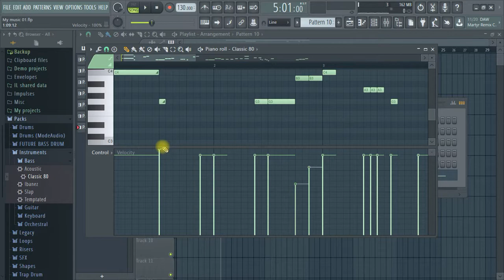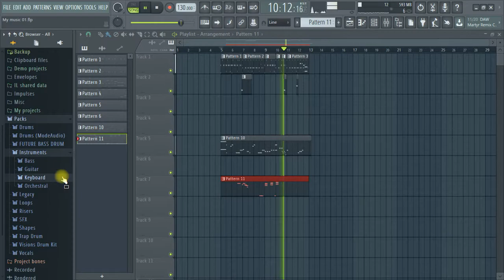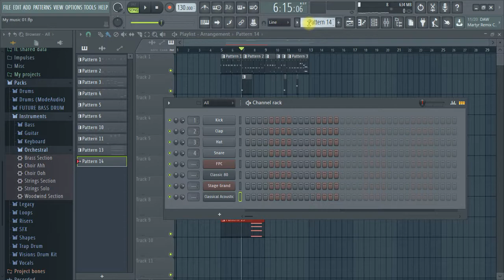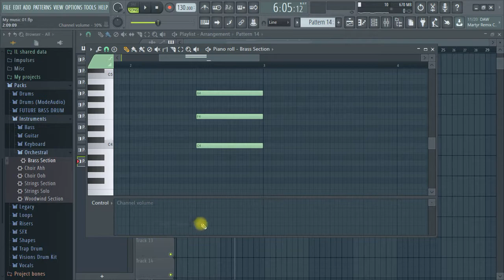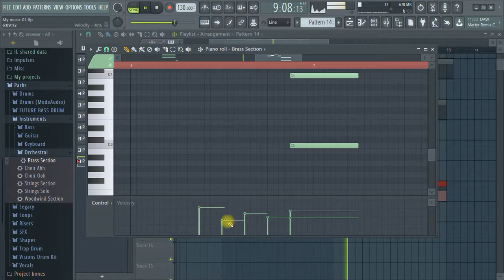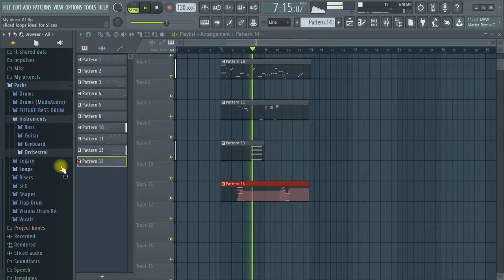20.FL studio တွင် လေ့ကျင့်ဖန်တီးခြင်း ၂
သင်ယူနိုင်ရန်အတွက် ဖြစ်သည်။